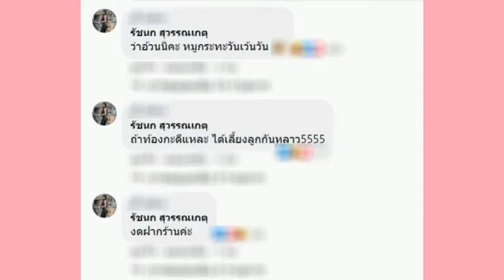เจนนี่​ ได้หมดเพราะสดชื่น​ เคลียร์​ประเด็น​ร้อน​ ท้องไม่ท้อง​